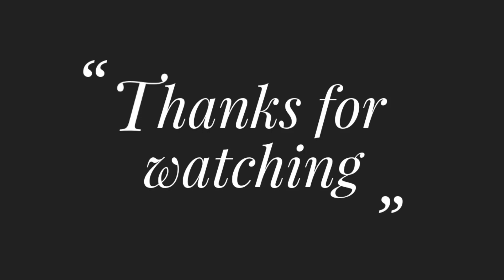আধুনিক ডিজাইনে বর্ডারলাইন কিভাবে সেলাই করবেন-126,Phulkari Border Design Saree/Dupatta/Kameez/ Kurti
Title: আধুনিক ডিজাইনে বর্ডারলাইন কিভাবে সেলাই করবেন-126,Phulkari Border Design Saree/Dupatta/Kameez/Kurti

আধুনিক বর্ডার লাইন সহজে আকাঁর নিয়ম-4, How to Draw Latest Border design Easy by Rup Handicraft